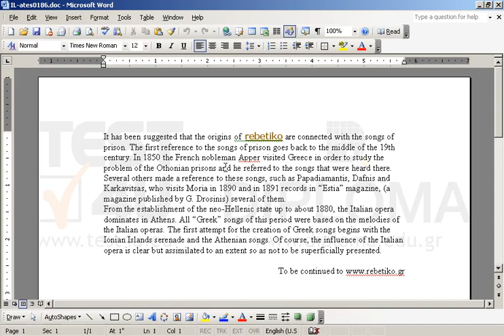At the center of the Footer display the creation date of the document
At the center of the Footer display the creation date of the documentWant more?